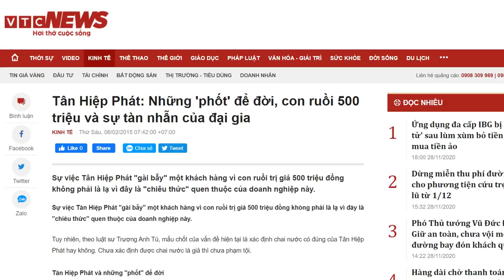Từng thân thiết với ông Trọng, vì sao Dr. Thanh bị Bộ Công an "đánh"?